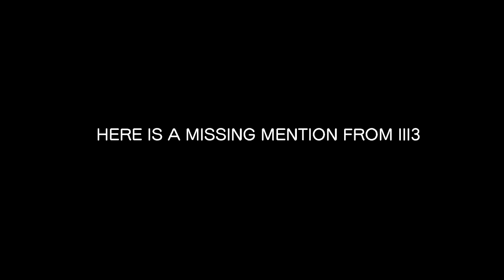Silver Spoon and Candle interactions (part 2)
Inanimate Insanity Invitational belongs to AnimationEpic

*SPOILERS*
Its reupload plus new scenes from lates episode, because i really didn't expect Candle's elimination